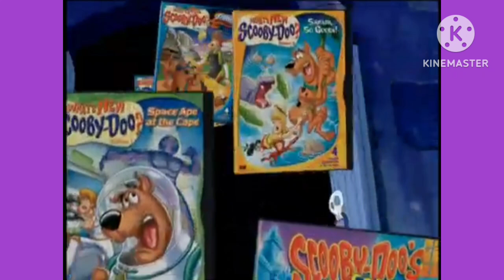The Balto Wings Of Change and Scooby Doo DVD Promo